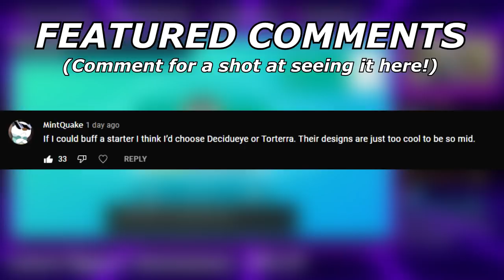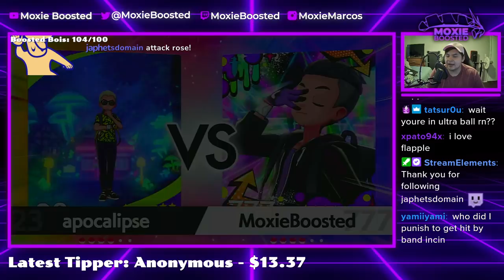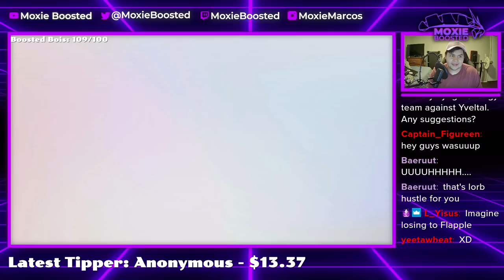Nothing Takes A Hit From G-MAX FLAPPLE! | Pokemon Sword and Shield VGC 2022 Wi-Fi Battles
Flapple team goes hard

5. Download and install OBS Streamlabs with my